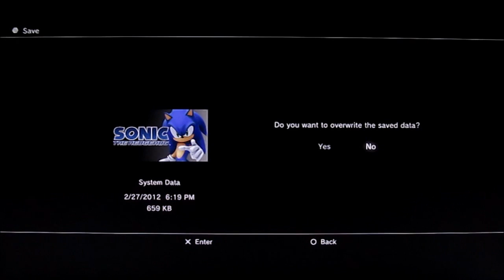Let's Play Sonic the Hedgehog 06 - Walkthrough Part 2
This is my Let's Play of Sonic the Hedgehog 2006 for the Sony PS3! This is part 2 and we take on the Egg Cerberus, go to Dusty Desert, and go against Silver the Hedgehog! :)